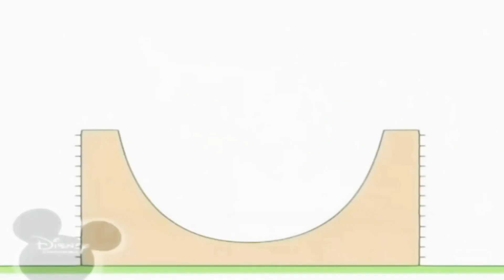20 декабря 2020 г.